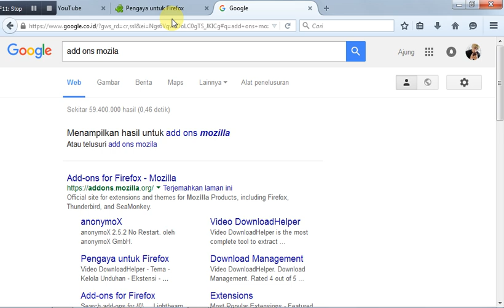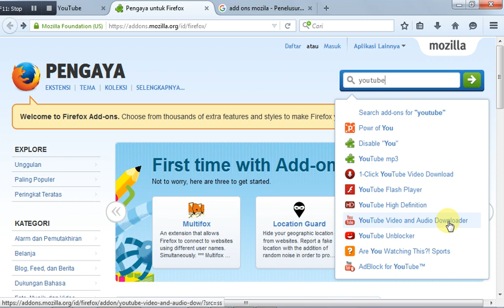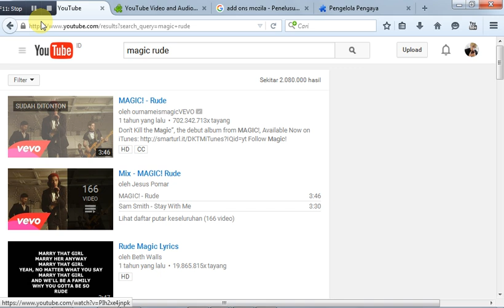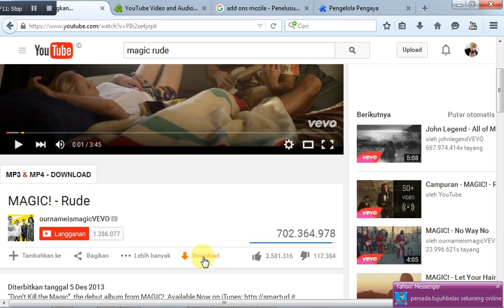cara download video dan audio youtube tanpa copy URL(simple trik)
cara yang sangat mudah untuk mendownload video dan audio (mp3) dari youtube. tanpa copy paste URL video,
hanya 1x klik, sudah ter download